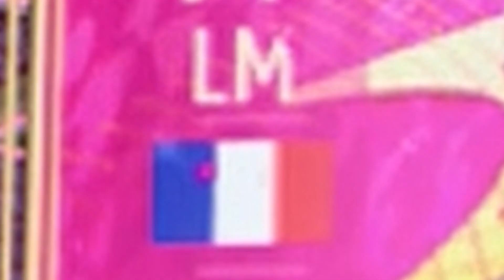"Saint Maximin On The Wing"